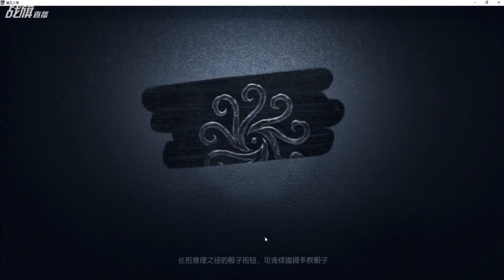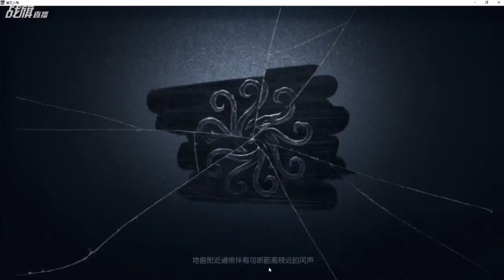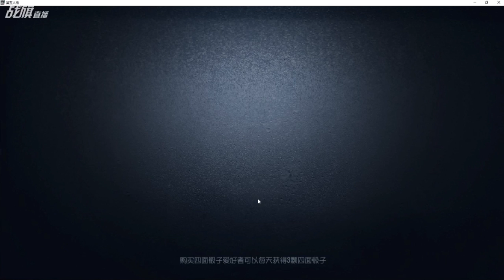【战旗、Alex】第五人格 (2019-07-26-2)排位